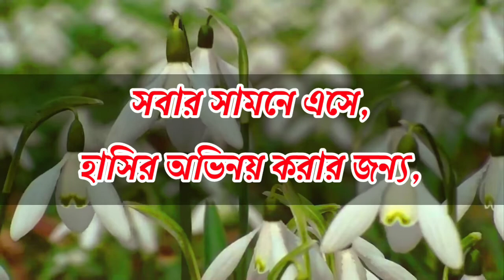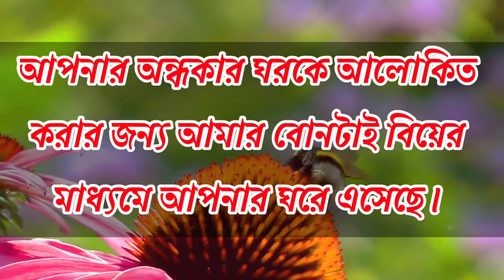প্রত্যেক স্ত্রী স্বামীর কাছে কি চায়? মোকাররম বারি।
আসসালামু আলাইকুম।
প্রত্যেক স্ত্রী স্বামীর কাছে কি চায়?
(IIHL)
Islam In Human Life